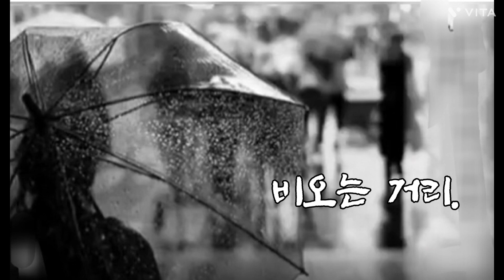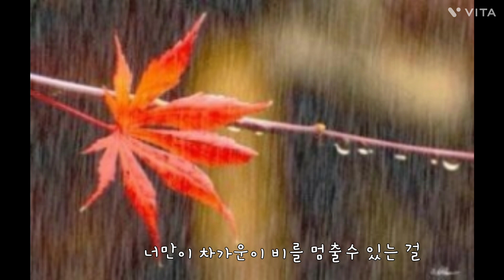이승훈 비오는 거리.